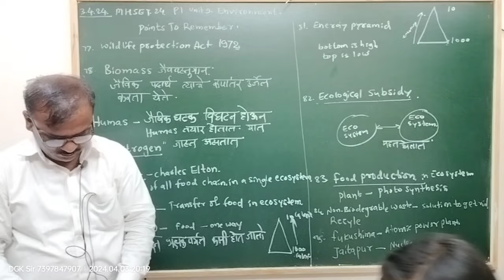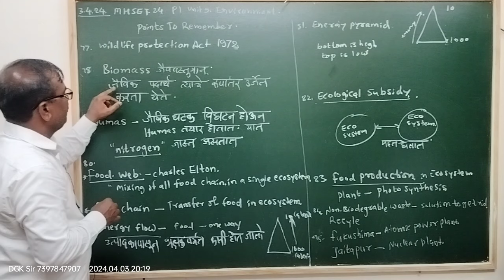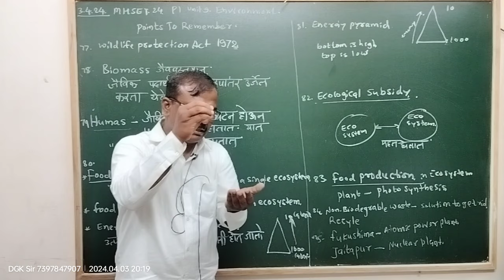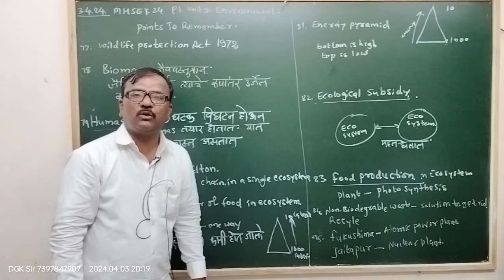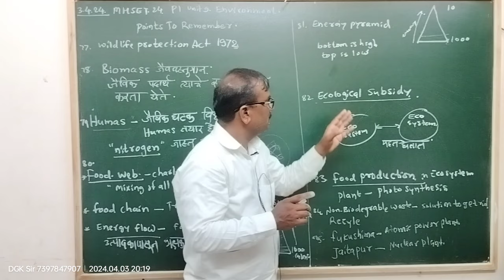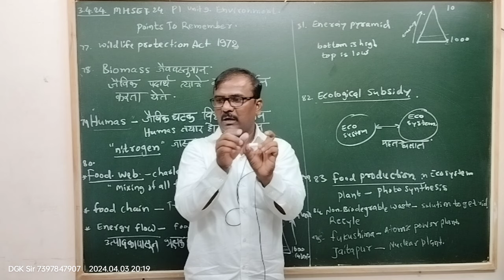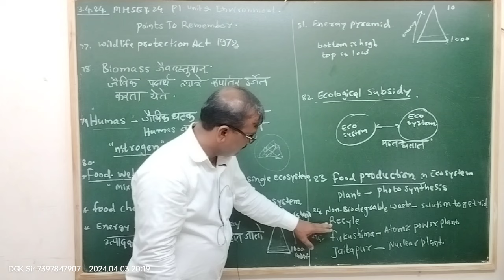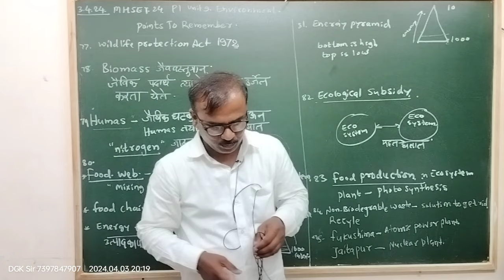MH SET 2024: P 1 Unit 9 Environment Points To Remember part 8